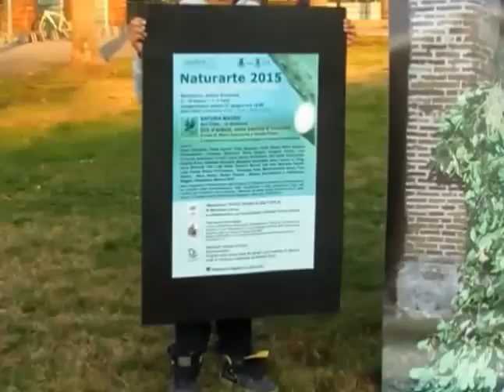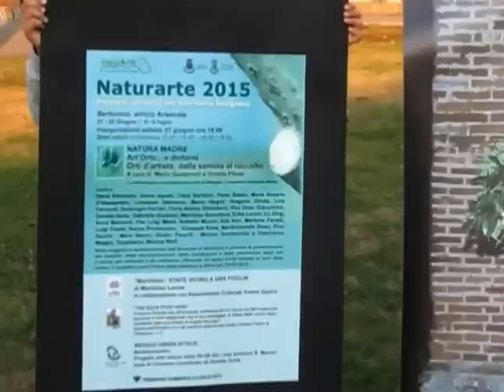CERVO...IN VIAGGIO ( PROGETTO :THE BUCK STOPS HERE )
PROMOZIONE MOSTRA D'ARTESCUOLA AL CONVENTINO DELL'AREA ARCHEOLOGICA DI LODI VECCHIO, TITOLO DELL'EVENTO :
"IL VIAGGIO DEL CERVO...DIARIO"...

PROGETTO DI ANGELO RECCAGNI
(ESPERTO  D'ARTE  E  IMMAGINE )